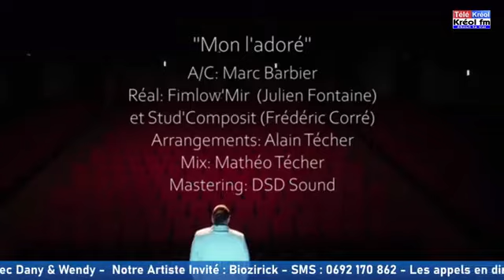Émission TNLT avec Dany & Wendy du 10/03/2024 sur Télé Kréol & Kréol FM - ITW BIOZIRICK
Le replay de votre émission Tropical Night live Tour du 10/03/2024 sur kréol fm & télé kréol  avec Dany & Wendy
Au programme : Les jeux SEJOUR & TROPIC, Promo de EP ''7'' de STL , le face à face avec Dany, Épopée Imaginaire avec Wendy,  Interview de notre artiste invité : @biozirick